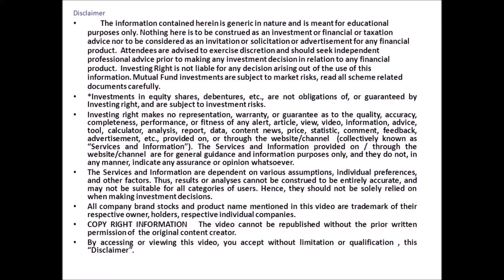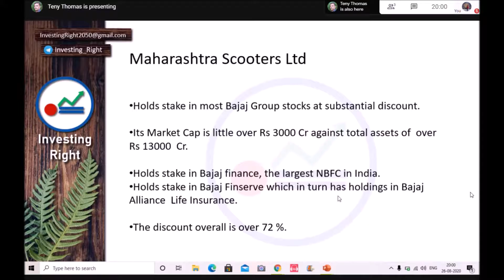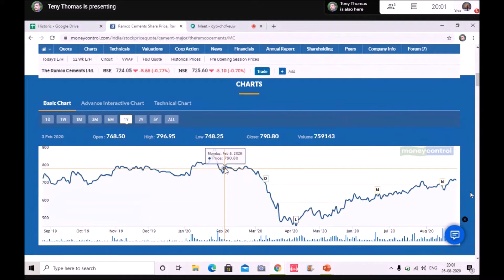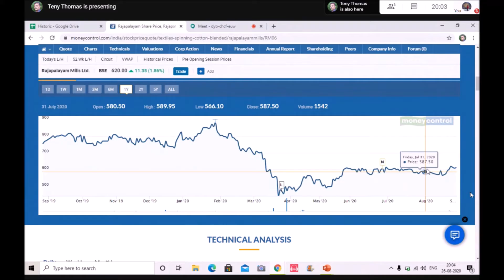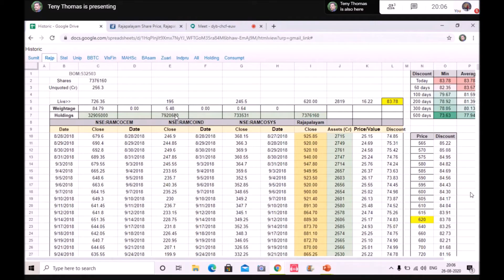27. Best Cement company at a 82 % OFF SALE ! Buy Now!!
Rajapalayam mills belongs to Ramco group.It holds shares in Ramco cement at a 82% discount. apart from the holding it holds stake in ramco industries and ramco systems.

Stock Market education
Stock Market comprehensive training.
Right Long Term investments
Best place to invest in 2020
Equity investment and Mutual fund
Wealth creation ideas for 2020
A complete guide to Financial planning.

We also have a Wealth Management advisory to look into your specific investing needs and suggest ways to wealth creation.

Let your friends also benefit. Kindly Note-Separate channels are available for Malayalam and English.